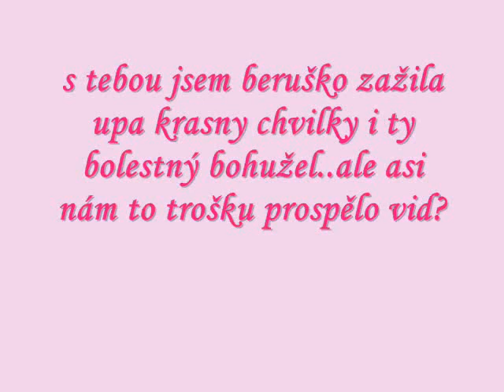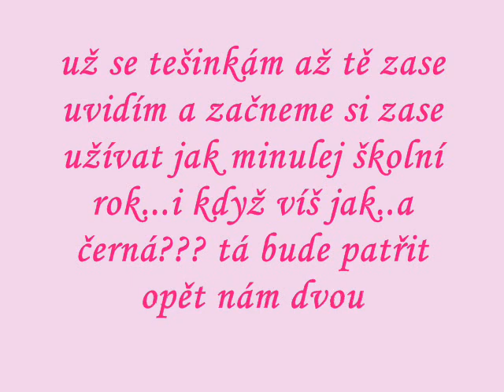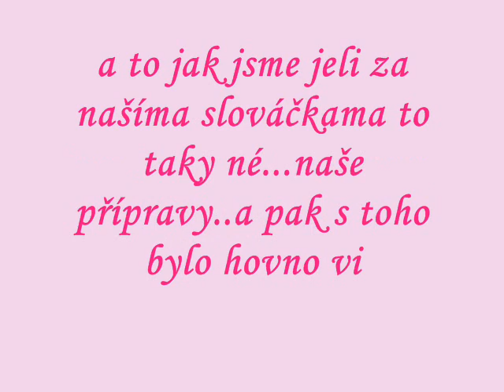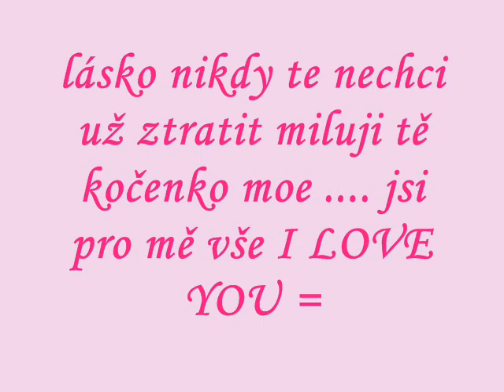pro moji lásku nejužasnějšííí =* =*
miluju tě